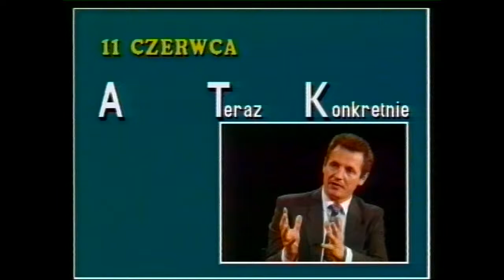Piotr Buczkowski u A.T.Kijowskiego w "A Teraz Konkretnie". (55/78)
Rozmowa Andrzeja Tadeusza.Kijowskiego  z  profesorem marszałkiem Krajowego Sejmiku Samorządu Terytorialnego Piotrem Buczkowskim  przeprowadzona w Nowej Telewizji Warszawa 11 czerwca 1994 -  program z cyklu "A Teraz Konkretnie".